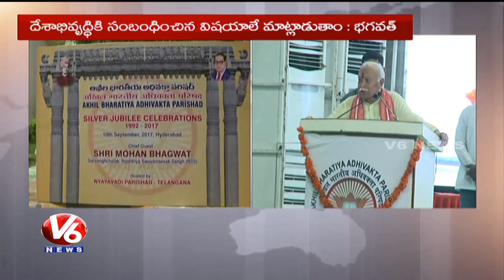Mohan Bhagwat Attends For Akhil Bharatiya Adhivakta Parishad Silver Jubilee Celebrations | V6 News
RSS Chief Mohan Bhagwat Attends For Akhil Bharatiya Adhivakta Parishad Silver Jubilee Celebrations.